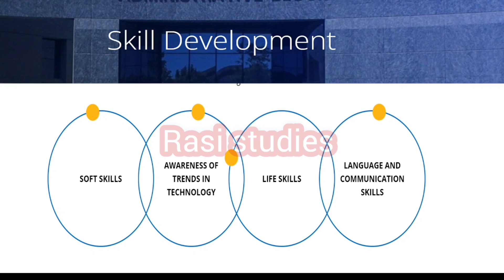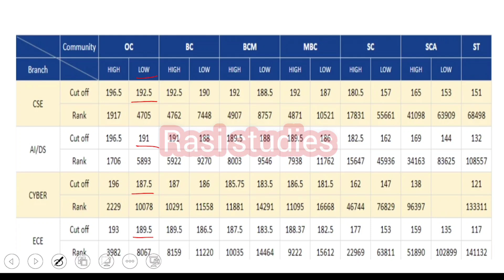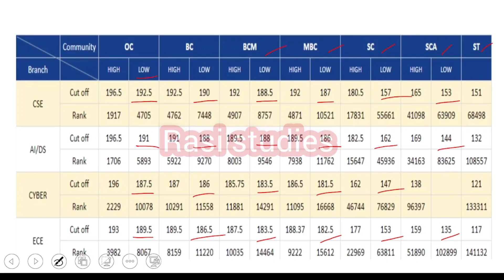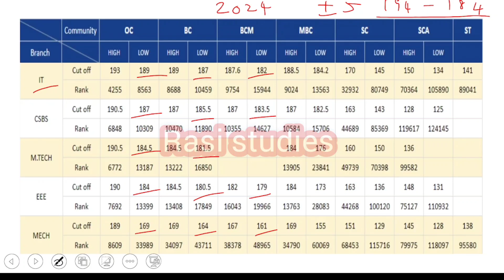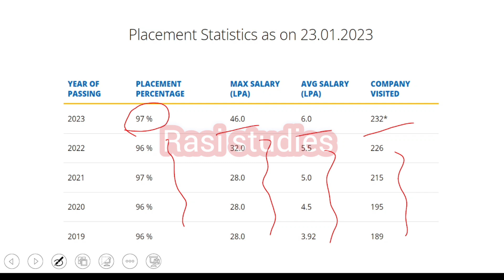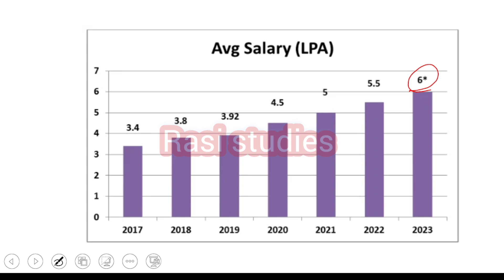Sri Krishna College of Engineering and technology|Full Review